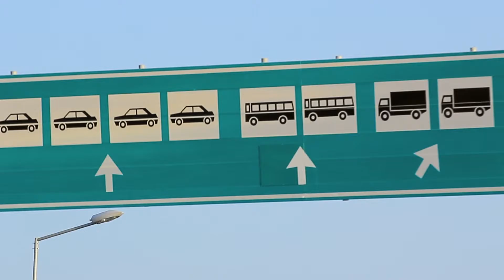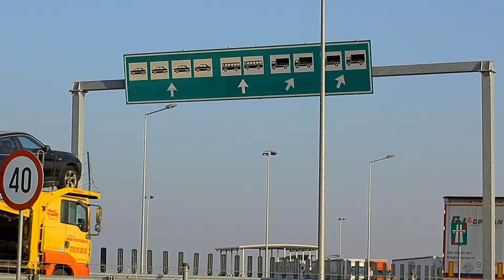Florin Faje despre Antropologie economica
Lect. univ. dr. Florin Faje își prezintă cursul de Antropologie economică oferit de către Departamentului de Sociologie, al Facultății de Sociologie și Asistență Socială, Universitatea Babeș Bolyai.